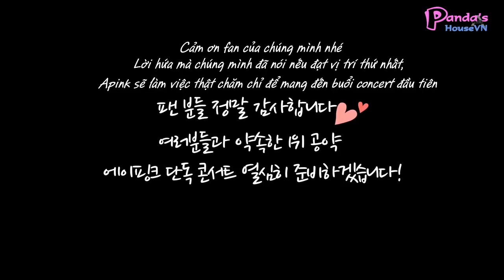[Panda's HouseVN][Vietsub] Apink(에이핑크) 'LUV' (러브) 음악방송 1위 수상 소감